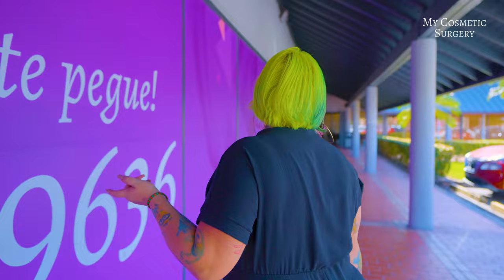en My Cosmetic Surgery Cap. #4